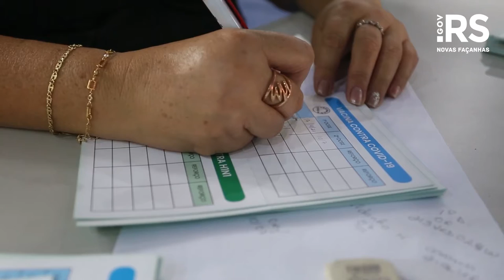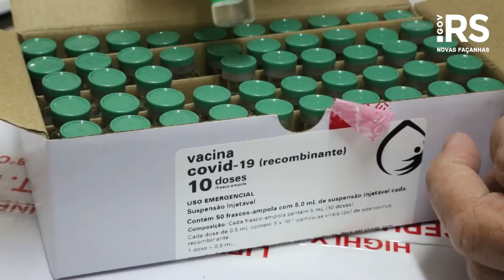Estado confirma conclusão de aplicação da 1ª dose da vacina na população adulta até 20 de setembro